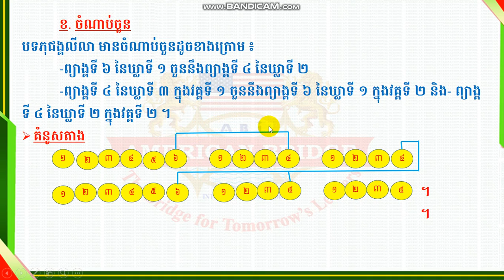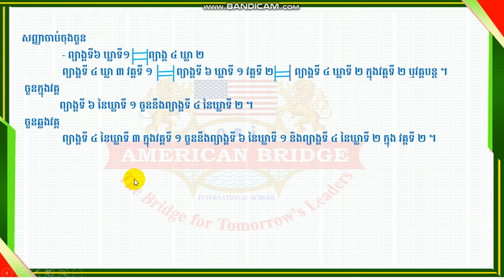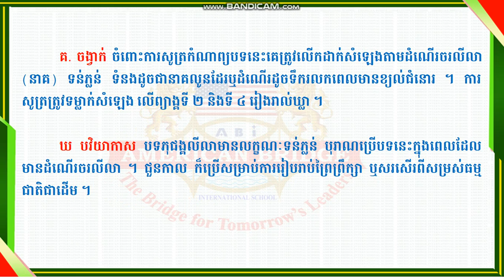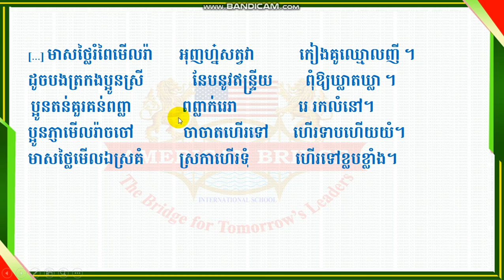ABi ភាសាខ្មែរ ថ្នាក់ទី៩ បំណិន៖ កំណាព្យភុជង្គលីលា(០២)